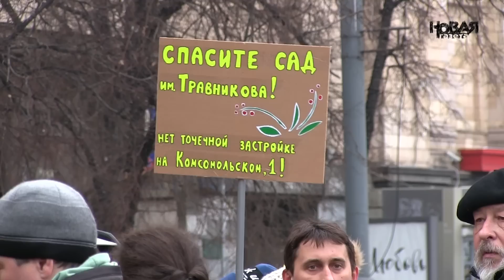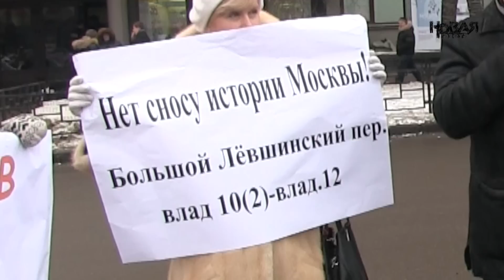Митинг в защиту Хамовников от строительного произвола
Суды Москвы выносят решения в пользу строителей, позволяя им сносить старинные городские здания.